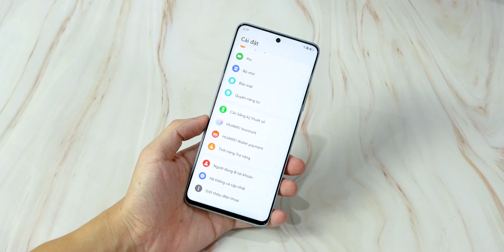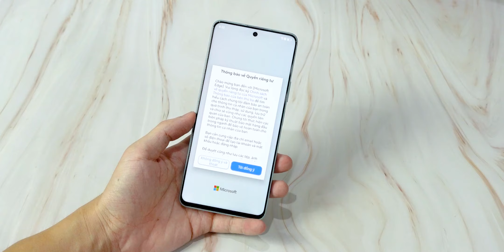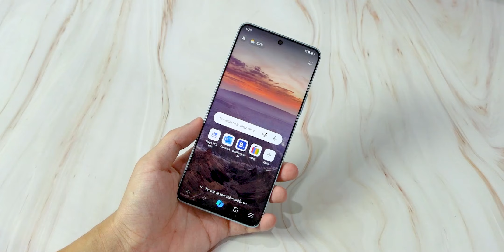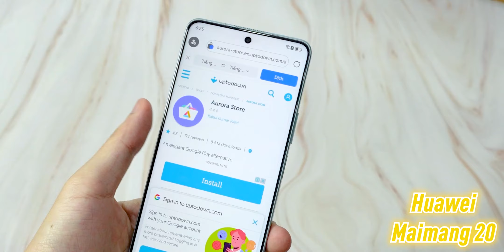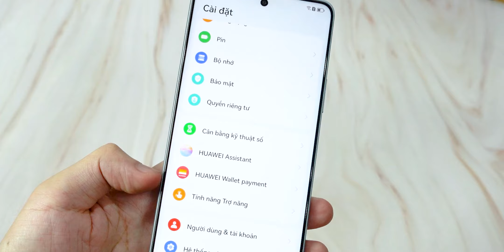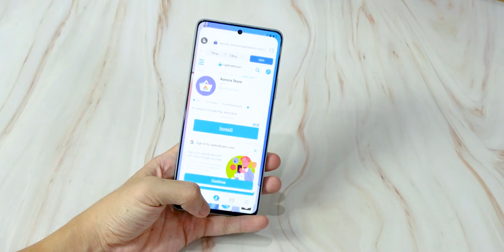Quả Thiết kế như này ai mà nói Máy giá Rẻ được 😂 Hãng nổi nhưng Tên hơi lạ - Huawei Maimang 20 5G !